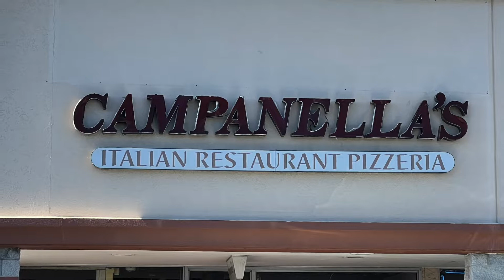Campanella's Pizzeria & Pasta Review, Episode #83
Pizza review time! We checked out Campanella's Pizzeria & Pasta in Pinellas Park, FL. Open since 1975 and under new ownership. They have a full Italian menu in addition to pizza and the prices appear very reasonable. If you're in the are you may want to check this place out.